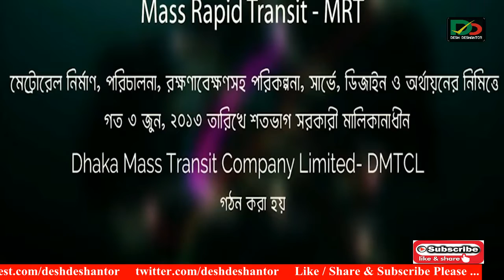ঢাকায় মেট্রোরেল চালু হচ্ছে ডিসেম্বর ২০২২ ! Dhaka Metrorail starts on December 2022 | Desh Deshantor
ডিসেম্বর মাসে উত্তরার দিয়াবাড়ি হতে আগারগাঁও পর্যন্ত বাংলাদেশের প্রথম মেট্রোরেল চালু হচ্ছে। সরকারিভাবে এ পরিকল্পনা গ্রহণ করা হয়েছে।